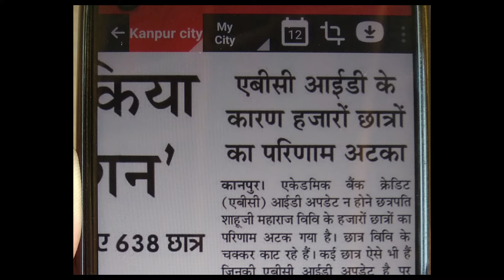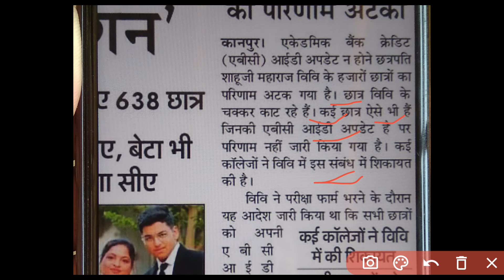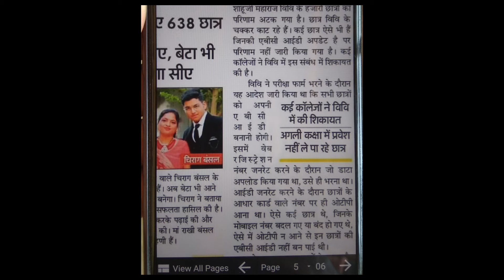Csjmu Abc Id Update | csjmu रिजल्ट अपडेट सभी छात्र ध्यान दें ABC Id Problem Solve